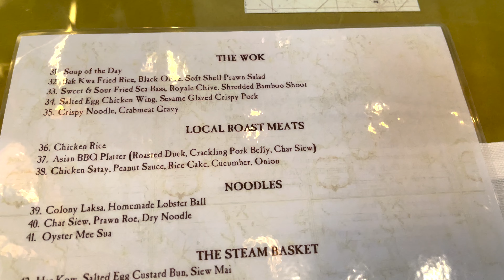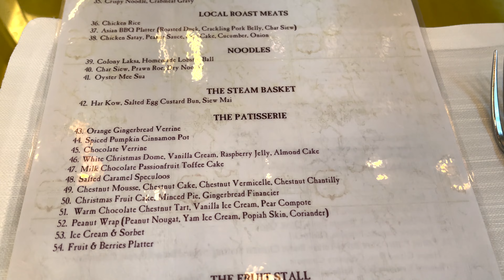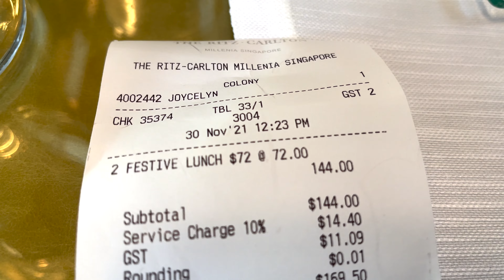Festive Lunch Buffet at Colony - The Ritz-Carlton, Millenia Singapore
Colony - The Ritz-Carlton, Millenia Singapore-Festive Lunch Buffet. Upscale Hotel buffet restaurant interior blends the nostalgia of a British-colonial era.

Thank you to all the friendly and very attentive staff of Colony restaurant especially to
Zi Ling.
Location:
The Ritz-Carlton
Marina Bay, 7 Raffles Ave, Singapore 039799